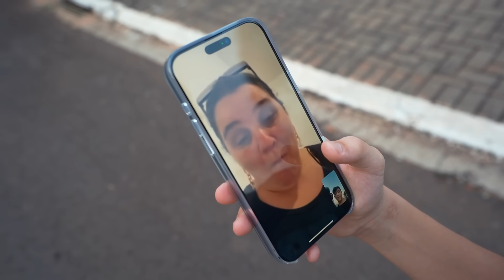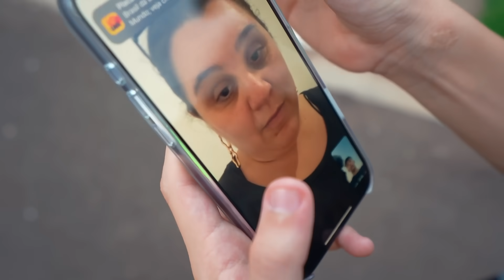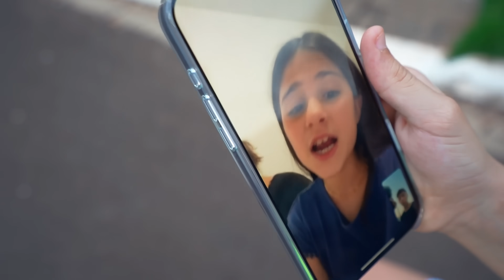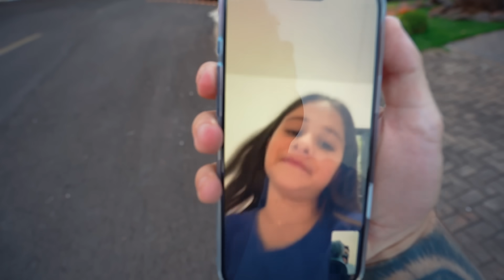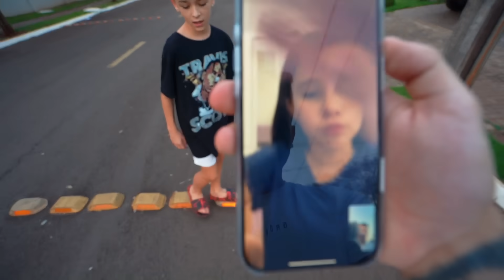O Ricardinho Pediu Pra Voltar com a Aninha